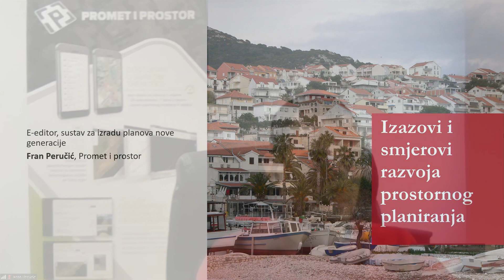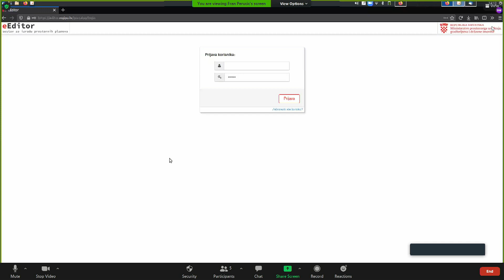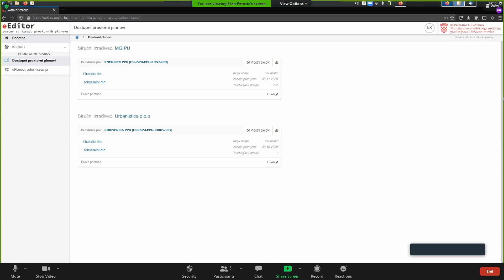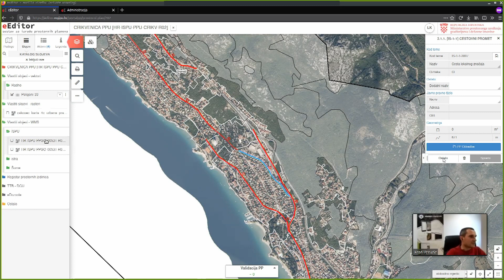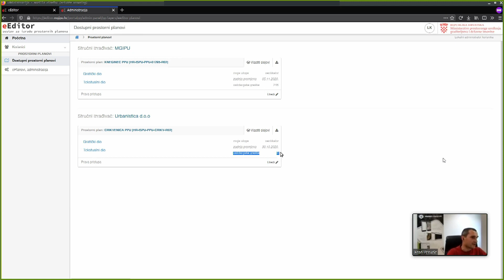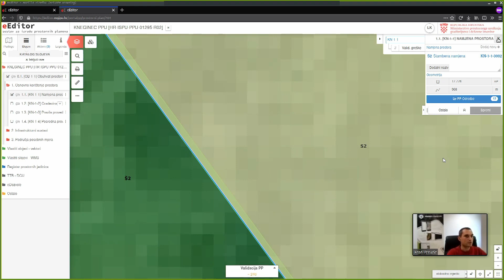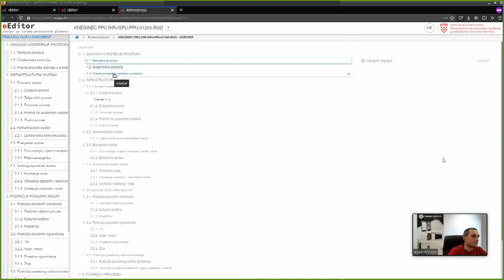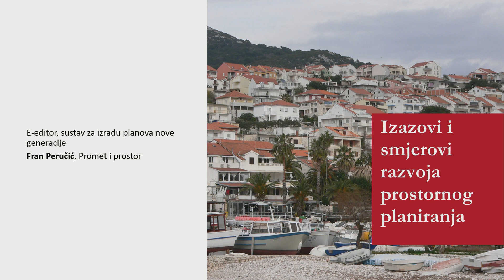E-editor, sustav za izradu planova nove generacije - Fran Peručić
Izazovi i smjerovi razvoja prostornog planiranja

E-editor, sustav za izradu planova nove generacije
Fran Peručić, Promet i prostor

5. studenoga 2020.